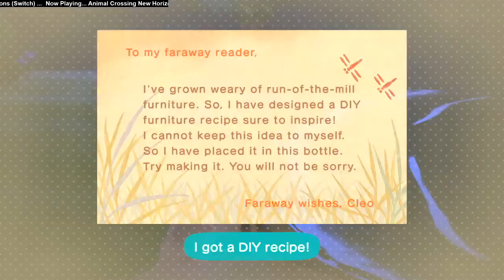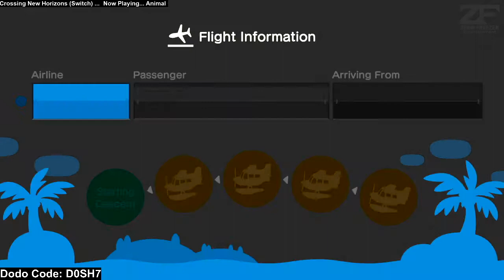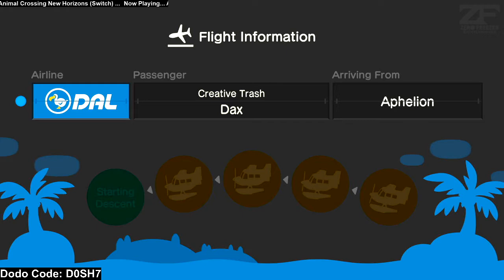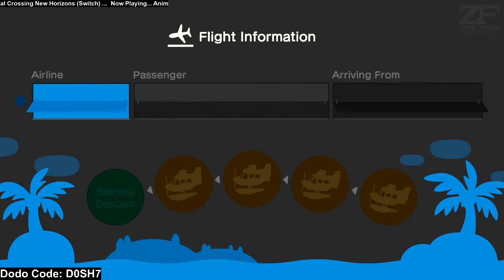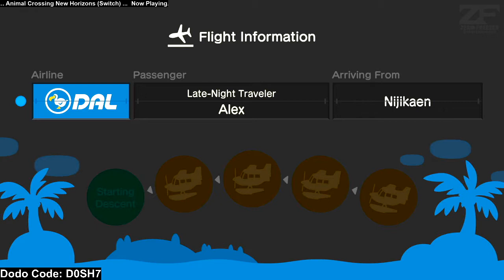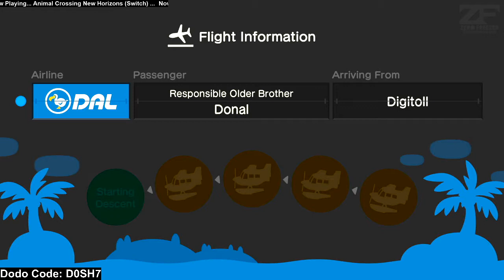STREAM ARCHIVE: Animal Crossing New Horizons (New Capture Device Test)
The stream starts at 8:08
An archive of my stream of Animal Crossing New Horizons on twitch.tv. This stream was also a test for my new capture device, so I can record on more modern consoles.